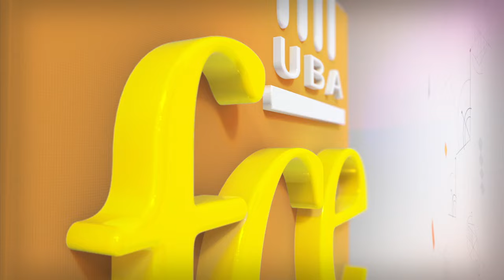Seminario "Economía y Filosofía", Mario Bunge.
Organiza: CIECE
Fecha: Lunes 6 de Octubre 11 hs. SUM
Facultad de Ciencias Economicas, UBA.